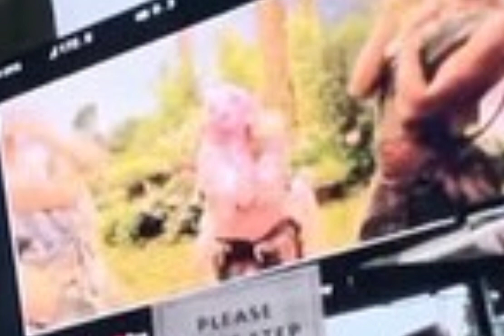FAERIE SOIRÉE - Melanie Martinez ( MV Being Recorded, from behind the cameras )